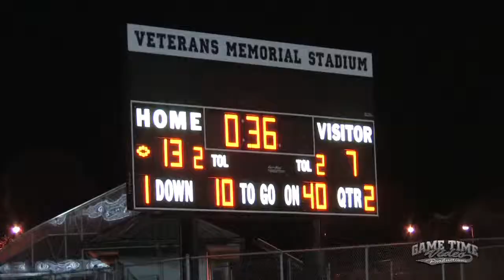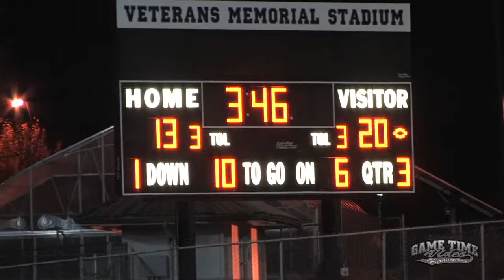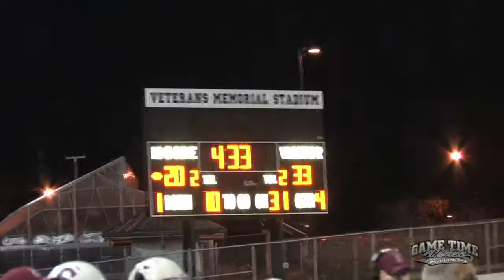11.1.12 - Cascade Bruins @ Snohomish Panthers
The Cascade Bruins defeat the Snohomish Panthers 39-20, winning their final 2 games of the season going 5-5 in 2012.